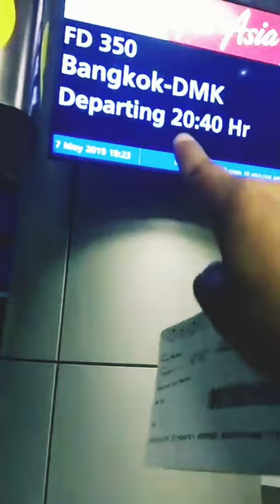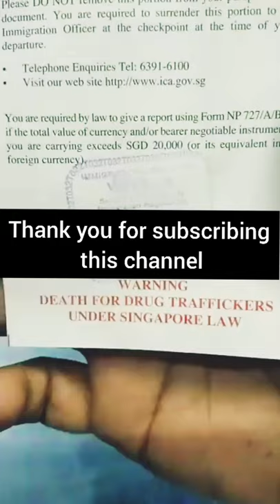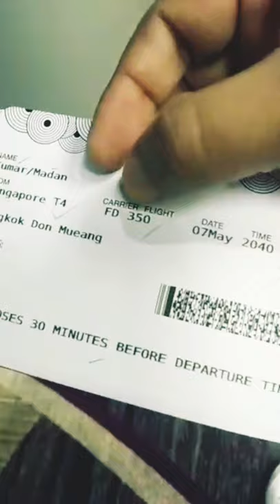Changi Airport Singapore Changi Airport ka beautiful View सिंगापुर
Prabhjot
Jatt Prabhjot
Shubham
Nomad Shubham
Nomadic Shubham
Riding With Peace
Yatri Doctor
Mountain Trekker
Wandering girl
Flying beast
Riding girl Vishakha
Changi Airport
Changi Airport Singapore
Singapore ka Changi Airport
Beautiful airport of world
Beautiful airport of Singapore
Singapore
Singapore beautiful Videos
Singapore Vlogs
Singapore YouTube Videos
Beautiful videos of Singapore
Singapore best tourist places

Travel Vlogs
Travel Videos
Travel Journey
Journey
YouTuber
YouTube Vlogs
YouTube Videos
Videos for kids
Train Videos
Beautiful Videos